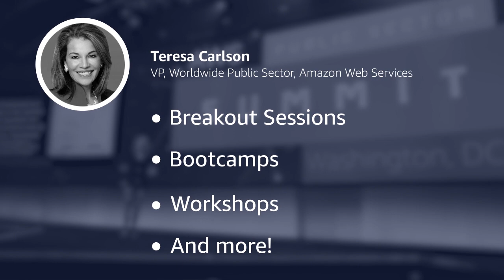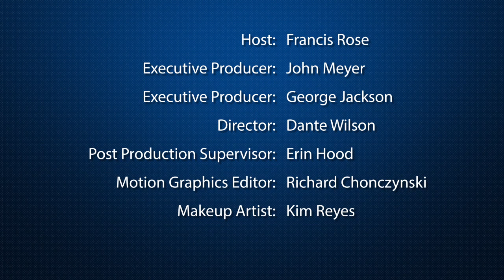Security in the Cloud - Government Innovations (full 30-minute program)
Industry Panel interview with LAVERNE COUNCIL, former CIO at the Dept of Veterans Affairs (now National Managing Principal for Enterprise Digital Strategy & Innovation at Grant Thornton) and Adelaide O'Brien, Research Director at IDC Government Insights. Individual 5-minute interviews with Telos Corporation Chairman and CEO John Wood (CyberSecurity and IT Risk Mgmt), REAN Cloud President and Founder Sri Vasireddy (DevOps is Cloud Computing), and the CEO of Stratus Solutions Dede Desaclu (FedRAMP, Govt Standards Impact on Cloud Migration).